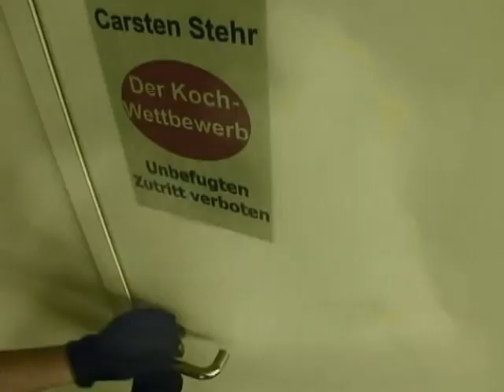Achtung, ALLERGIE 😡 Wollte sich die GELIEBTE am Koch RÄCHEN? 👨🏻‍🍳 | 1/2 | Richter Alexander Hold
Die Angeklagte soll ihrem Ex-Freund, einem Starkoch, während einer Gourmetmesse heimlich etwas ins Essen gemischt haben, worauf er einen allergischen Schock erlitt. Wollte sie sich rächen, weil der Koch sie mehrfach betrogen hat?